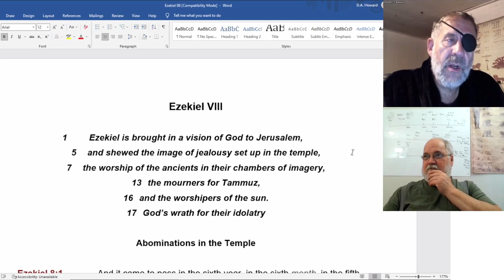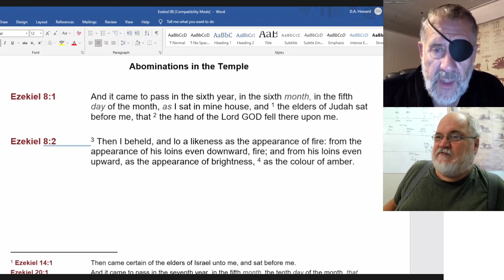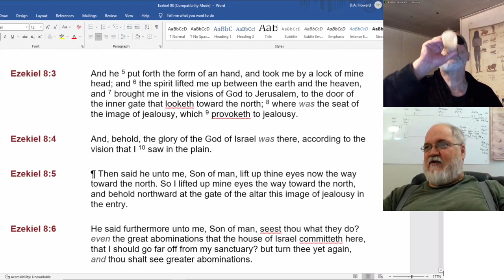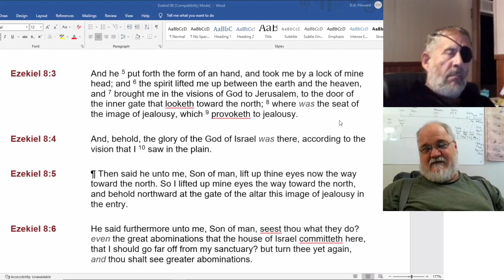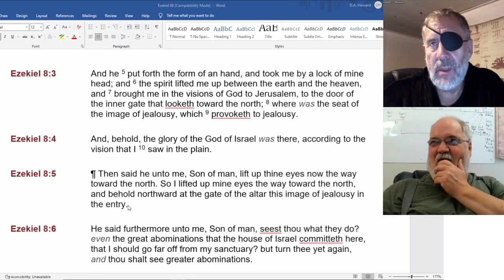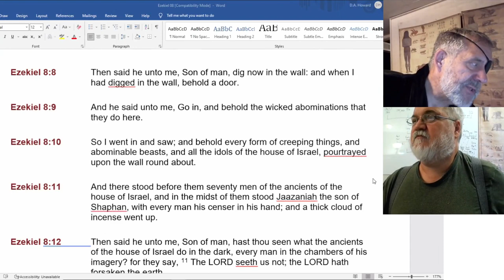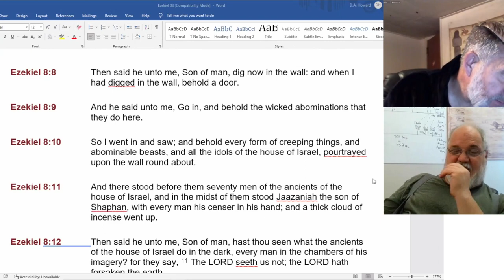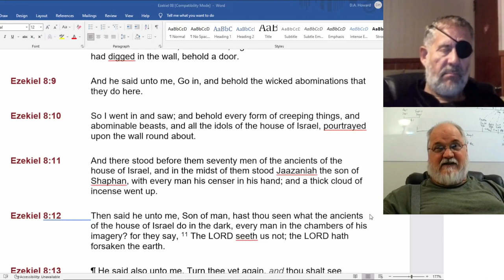2022 08 15 157. Understanding The Lines